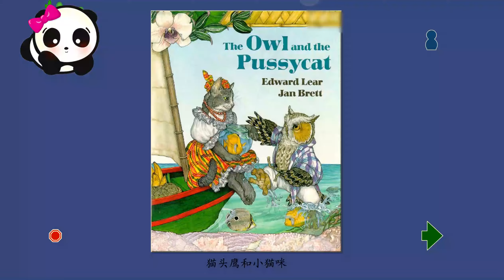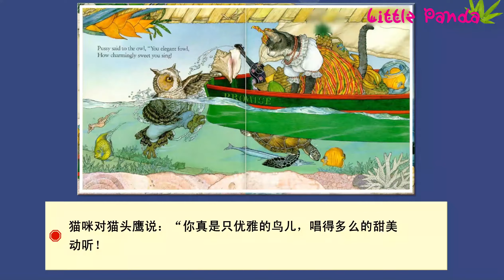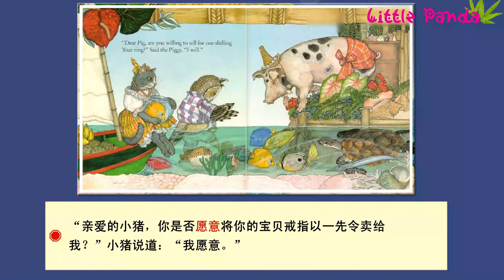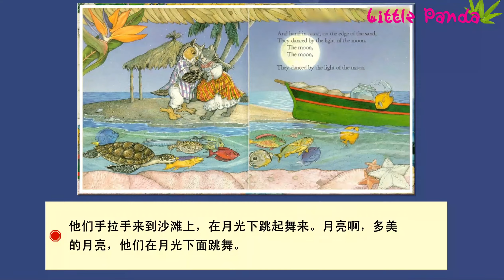【有声绘本】《猫头鹰和小猫咪》；猫头鹰和小猫咪，两个完全不相干的小动物是怎么在一起的呢？！！